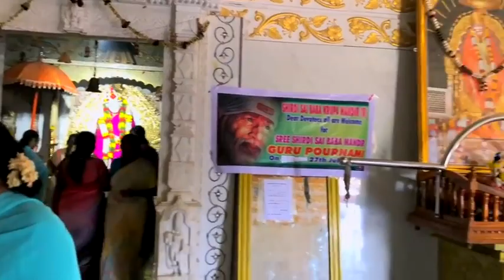Sai chalisa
साई चालिसा